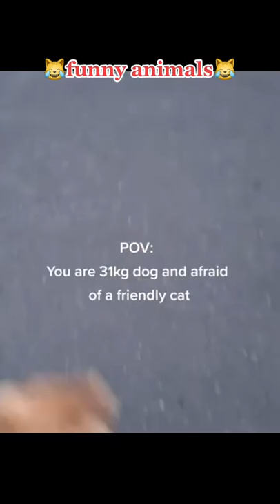funnyanimals lustigetiere fyp fürdich